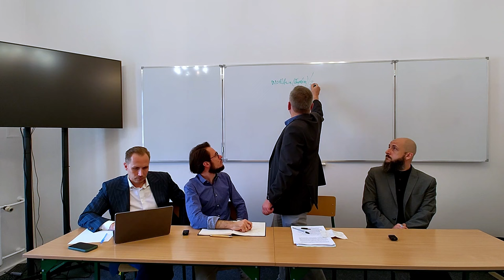Seminarium Wolniewiczowskie 2024 | Magia i religia w ujęciu Bogusława Wolniewicza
Zapraszamy do zapoznania się z video z I Seminarium Wolniewiczowskiego 2024.

Prelegentem był dr Mateusz Pencuła – referat pt. „Magia i religia w ujęciu Bogusława Wolniewicza”.